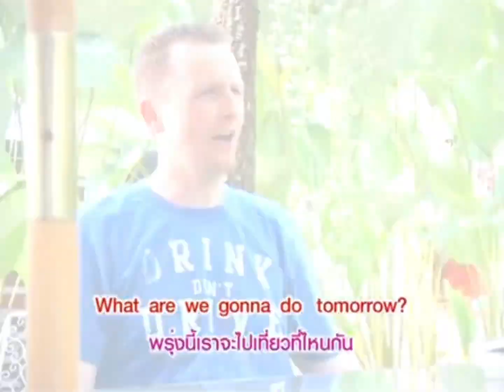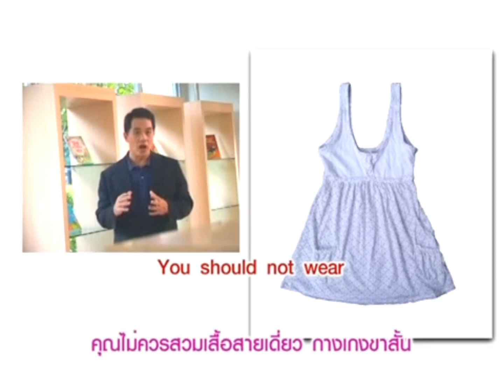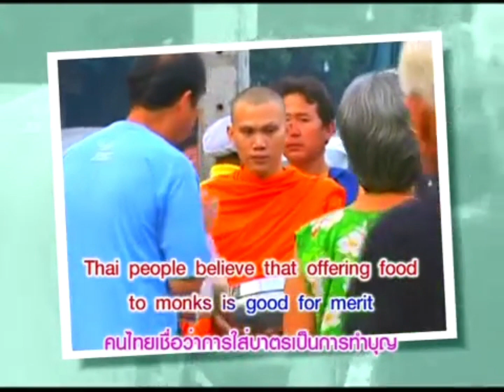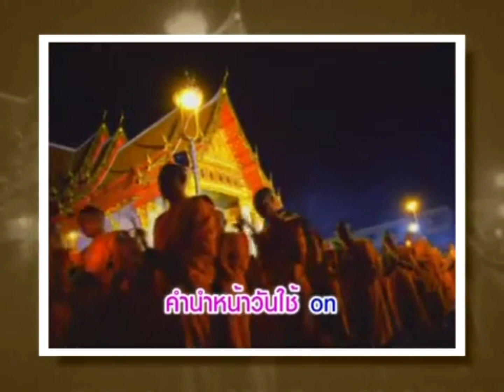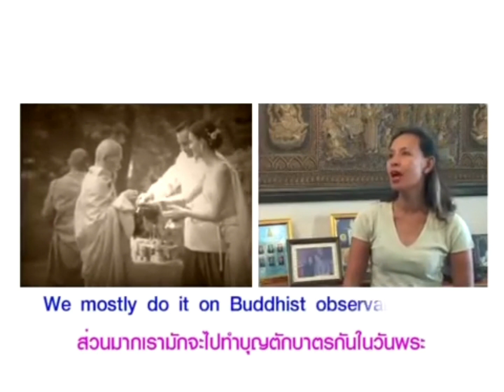at Temple and food offering งานไปวัดทำบุญตักบาตร (มีสนทนา) นักแสดงขอ สูงวัย ใจดีออกนอกหน้า😊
Noted.
ไปวัดทำบุญตักบาตร
 at temple and food offering